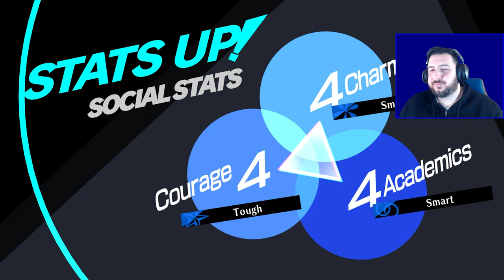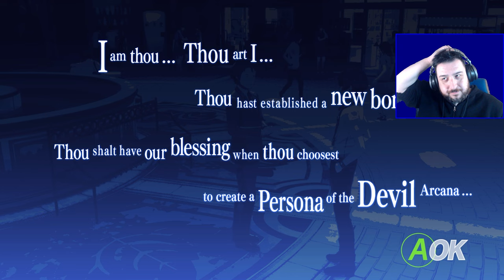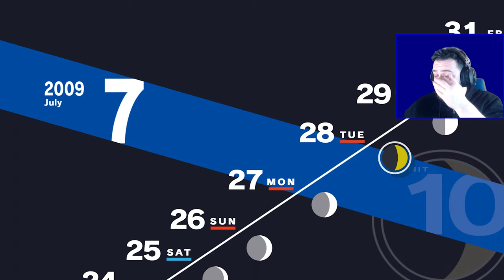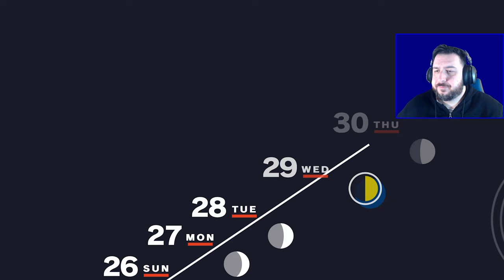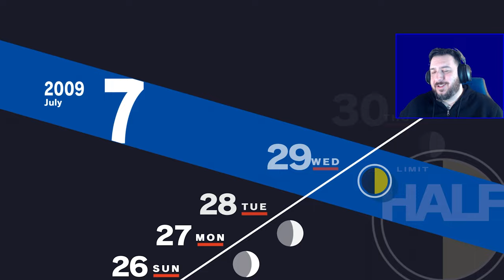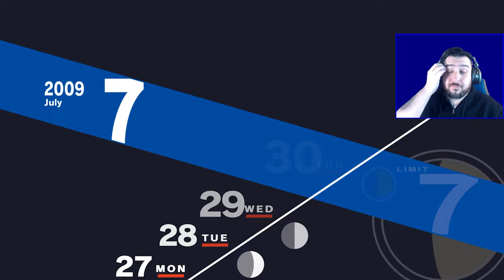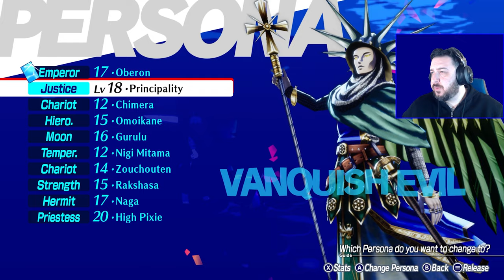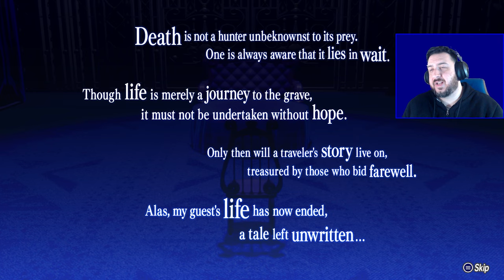Puppers Fights Shadow...and Wins! | Persona 3 Reload [Part 14]